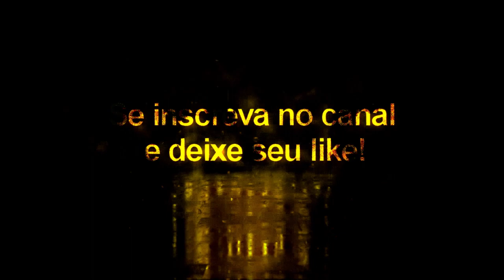Lemina + Tattoo Compatível com todos Patchs - Pes2020/Pes2021